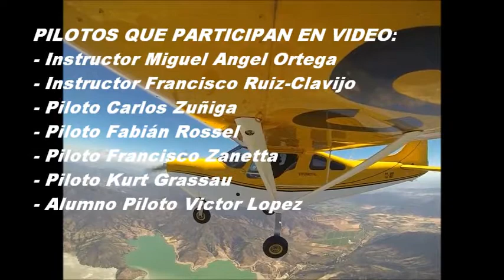VUELOS del Club Aéreo San Fernando C.A.S.F.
Vuelos realizados en materiales de vuelo del  Club Aéreo San Fernando C.A.S.F. (C-150-K y C-172-B) y Particular (FALCO).

Canción: Shooting Stars - Bag Raiders.